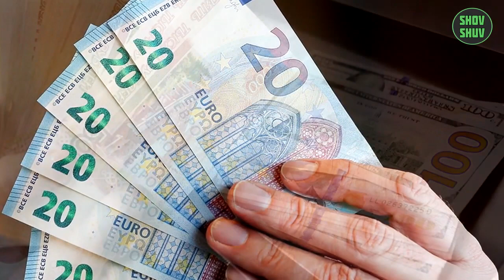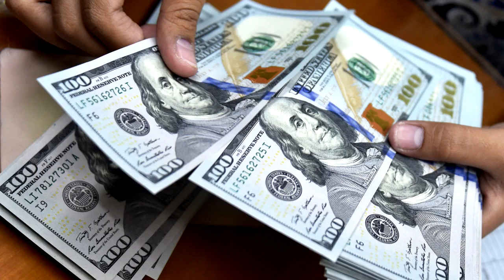ДОЛЛАР ЗУР КУТАРИЛДИ УЗБЕКИСТОНДА.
🔴 Ўзбекистонда доллар курси курс доллар.
🔴 РЕКЛАМА хизмати буйича шахсийга ёзинг!
🔴 Манба: